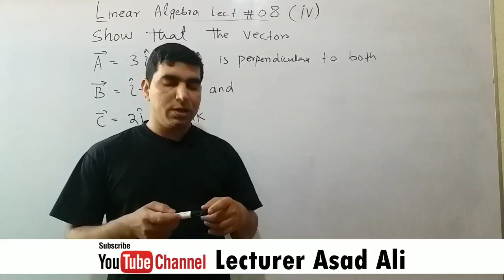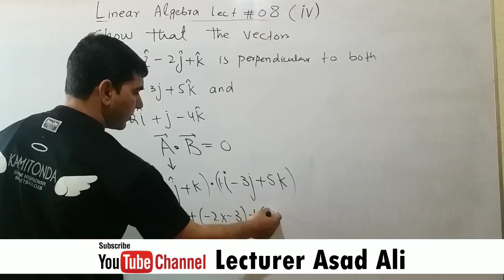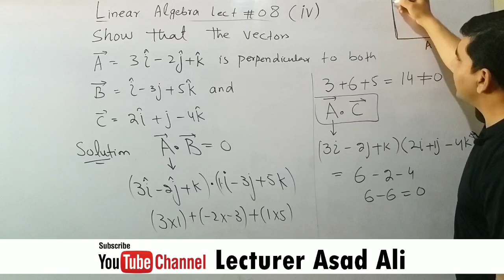linear algebra lecture dot product perpendicular vector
linear algebra lecture #8 part#4 dot product  perpendicular  law